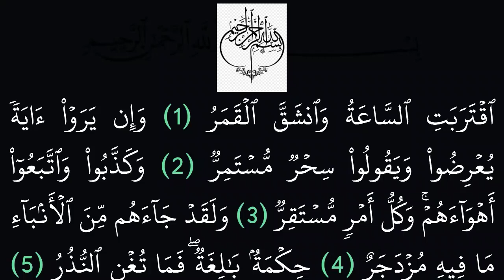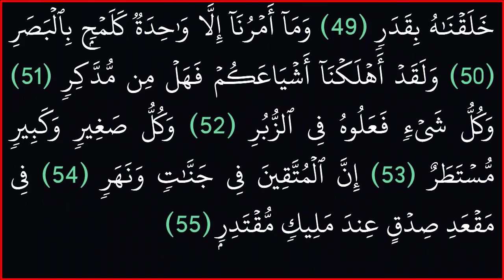|| سورة القمر|| بدون حقوق ملكية||خلفية سوداء لراحة العينين||